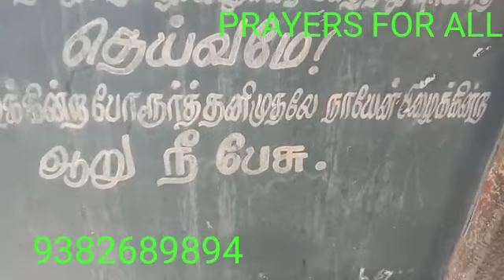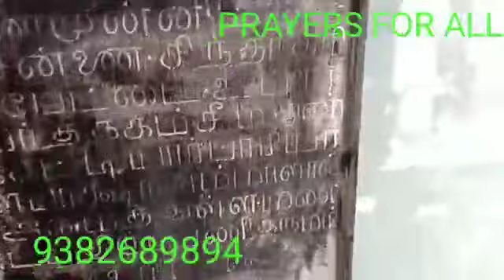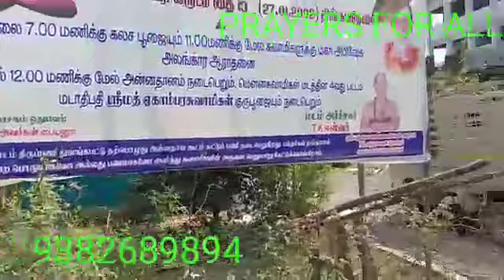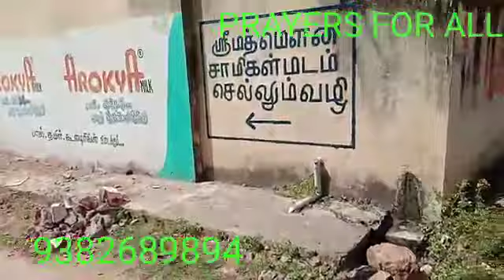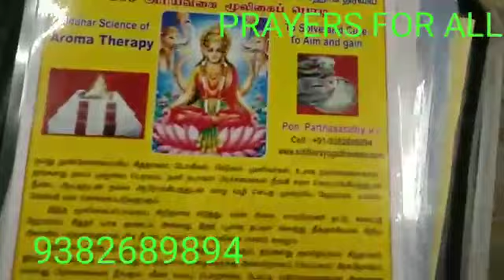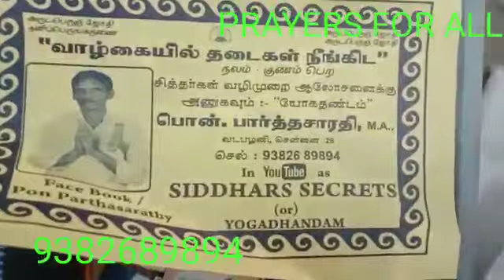27.1.20,SIDDHAR MOUNASAMY, 94,GURUPOOJA PART(1-3)THIRUPORUR,CHENNAI,YOGADHANDAM,SIDDHARS SECRETS